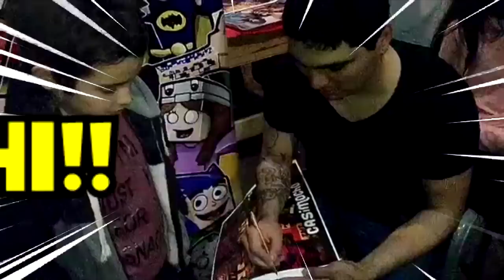TIMBA Y MIKECRACK SE PELEAN POR MI - POKEMOCHO: POKEMON PERO DE CASIMOCHO #06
CONSEGUI TU ENTRADA PARA LA OBRA DE CASIMOCHO ACA:
LA GRAN OBRA DE CASIMOCHO - SABADO 27 DE JULIO Y SABADO 3 DE AGOSTO A LAS 15 HS - Zelaya  3122 (CAPITAL FEDERAL)
A PASITOS DEL SHOPPING ABASTO